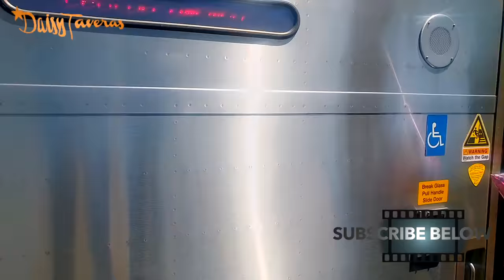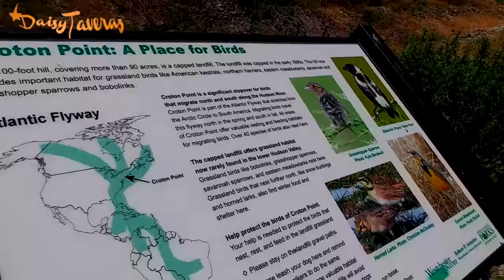VLOG LIFE: Our Anniversary did we become hippies? / Daisy Taveras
Vlogging one the most beautiful occassion in our lives...our anniversary. Didn't really feel well so we did something low key but wanted to show you a different side of us when we are just chilling and yes this is chilling for us newyorkers lol..I sincerely hope you guys really like it in this Vlog Life Story of us...

🔴 MAKEUP IN THIS VIDEO:
INGLOT FREEDOM SYSTEM LIPSTICK #99
FOUNDATION: TARTE RAINFOREST BY THE SEA
NYC LIQUID EYELINER BLACK
MAC COSTA RICHE EYELINER ON THE BOTTOM